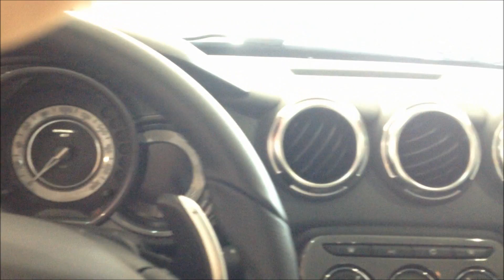Citroen C3 Exclusive Automático - Blanc Nacré perolizado